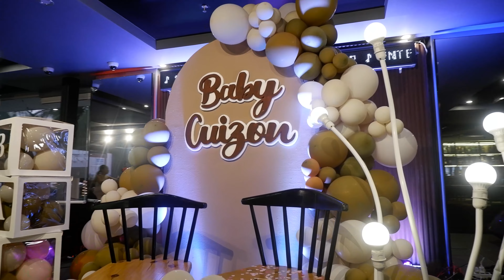Baby Cuizon 2 in 1 Gender Reveal & Baby Shower 2023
Just want to share with you our first party for our baby on the way! Nasa tiyan palang may paparty ka na ha! Watch till the end to know if we are having a boy or a girl!